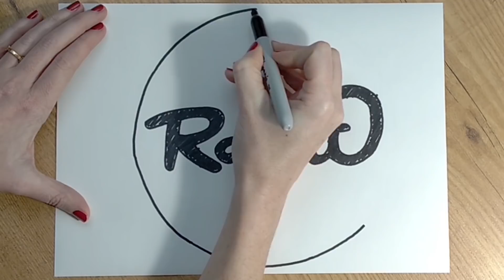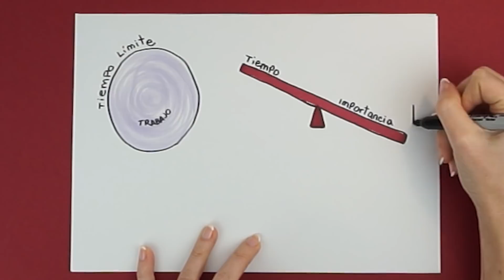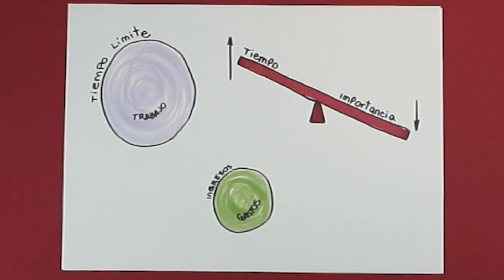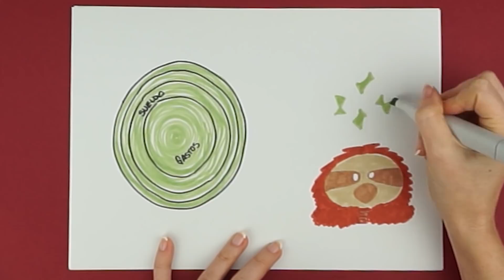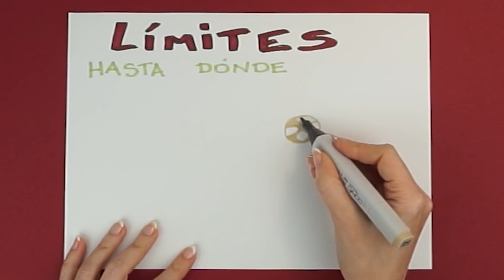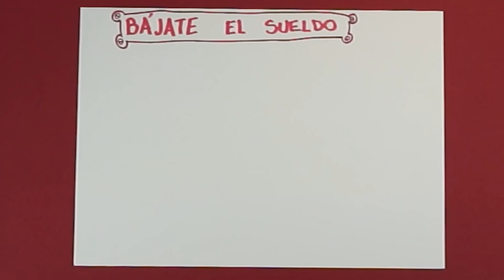Cómo AHORRAR con la Ley de Parkinson ⏱️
¡Éxitos!
 Alita